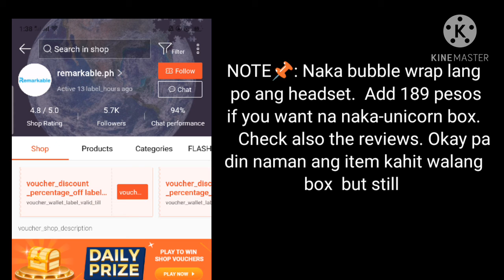Affordable Headset for Online Class! For only 305 pesos! Sulit ba?!!